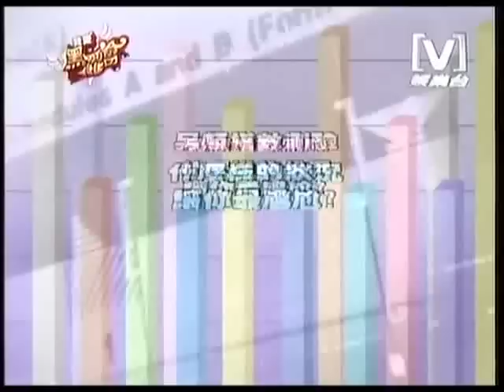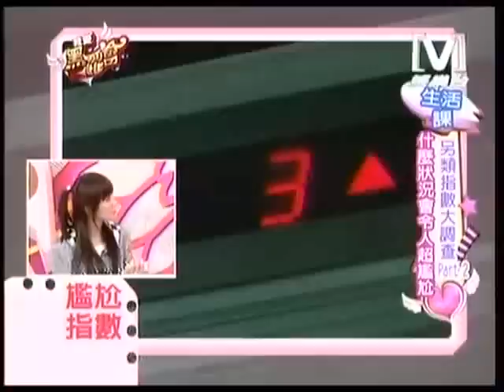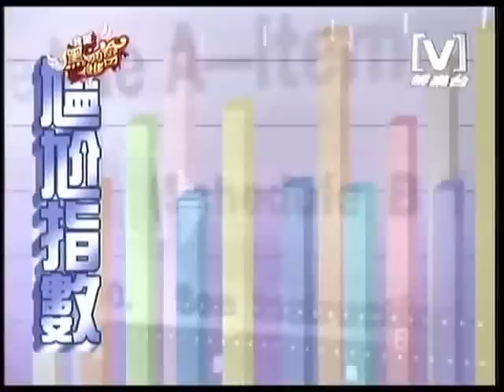我愛黑澀會 2008/12/26 另類指數大調查Part2 4/5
26 December 2008
Channel[V]